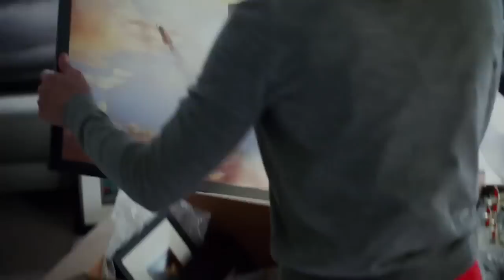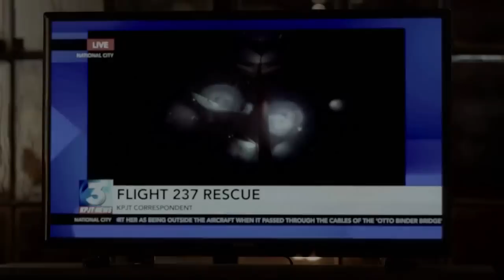Supergirl Trailer - New CBS Series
It's not a bird. It's not a plane. It's not a man. It's Supergirl. In the new drama from the world of DC Comics, Superman's cousin, Kara Zor-El, embraces her superhuman abilities and becomes the hero she was always meant to be.

Copyright: CBS

We write about TV shows. Read the latest news, casting reports, best reviews & watch clips and trailers of your favorite TV shows on T.V. HAWKS!